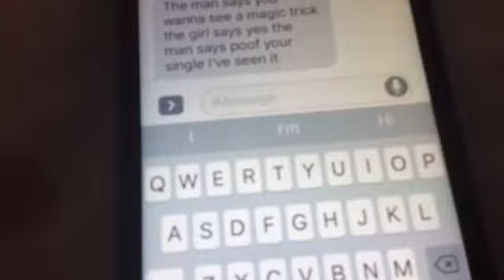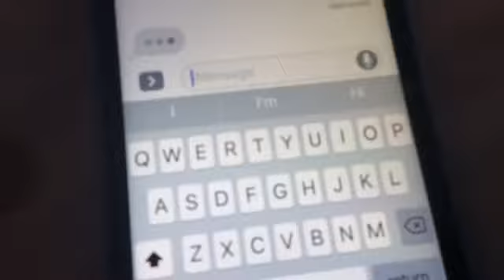Single magic trick prank on girlfriend *backfires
INSTAGRAM harrypearsonlaughmore
SNAPCHAT HarryPearson
FOLLOW ME PLZ
SUB TO ISAAC CHANNEL ISAAC HB
SUB TO JACK JACK VLOGS GAMING AND MORE
SUB TO GROUP CHANNEL BALLISTIC APEX
LAUGH MORE
LOVE YA